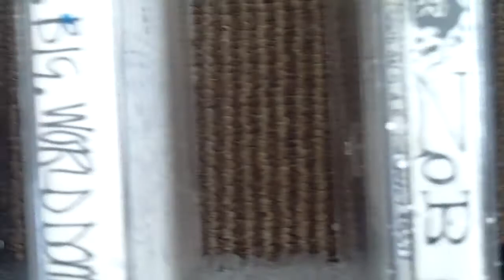Cassette topple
I set up some cassettes and made them topple like dominoes. To make a not-very-good-representation of a cassette.